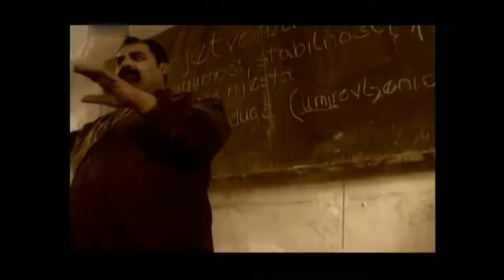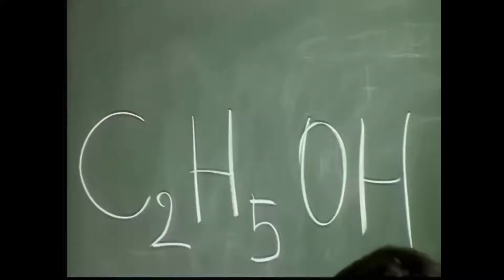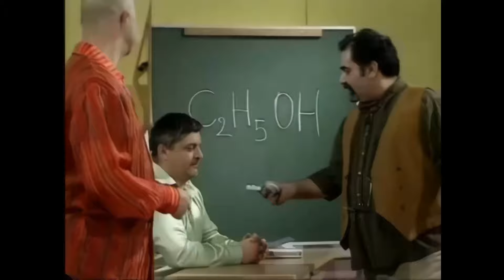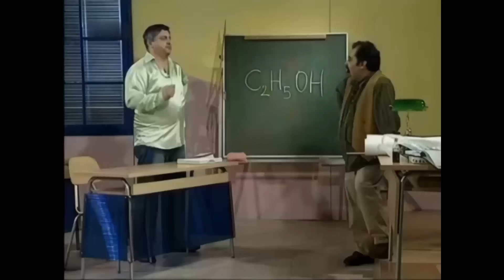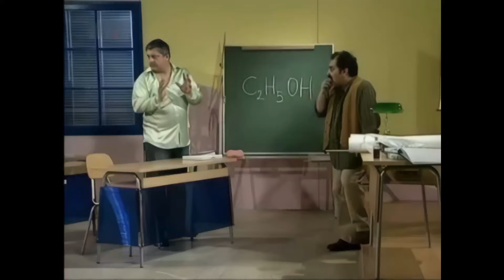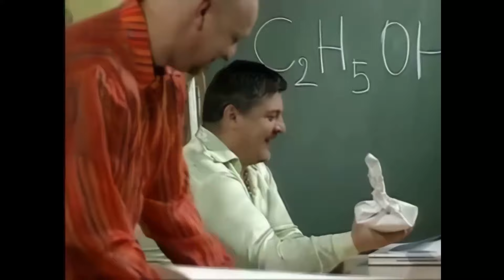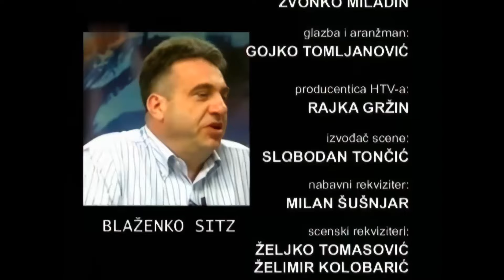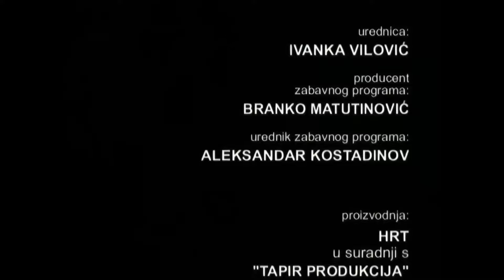Večernja Škola HD | Sezona 01 | Epizoda 04 - Ovisnost